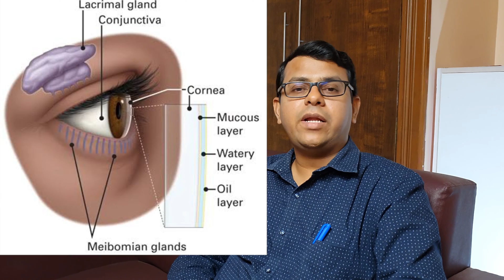மெட்ராஸ் ஐ | கண் தொற்றுநோய் | Madras Eye | Epidemic Conjunctivitis |தமிழ்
This video discusses about  Madras Eye -(Epidemic viral conjunctivitis) infection of the conjunctiva which results in red eye.

இந்த வீடியோவில் மெட்ராஸ் ஐ எனப்படும் கண் தொற்று நோய் பற்றி விளக்கப்பட்டுள்ளது.